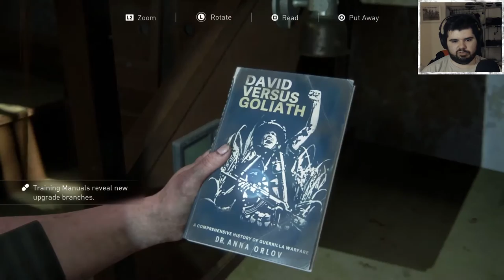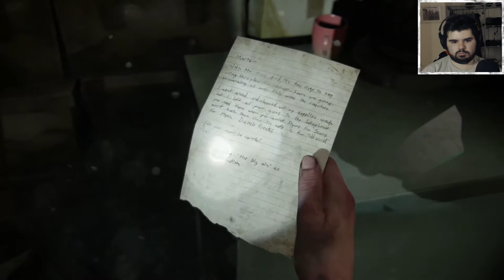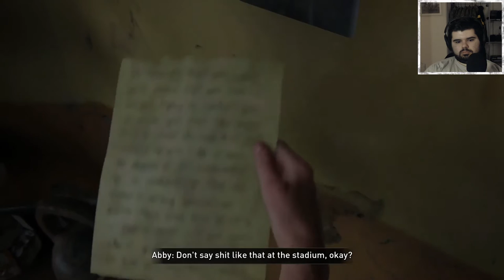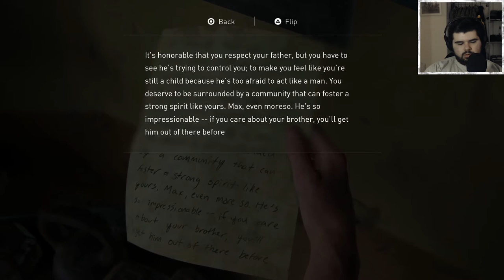A ZOO FOR FISH - The Last of Us 2 #15